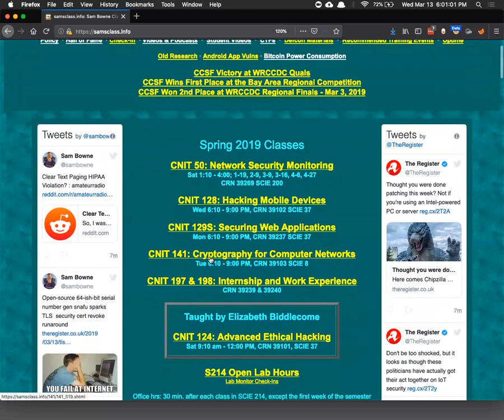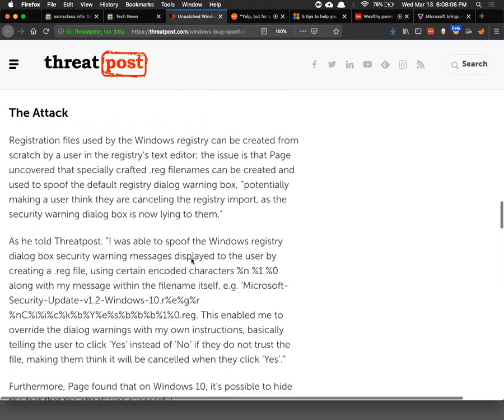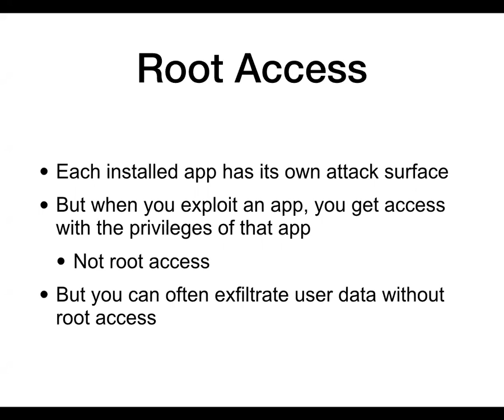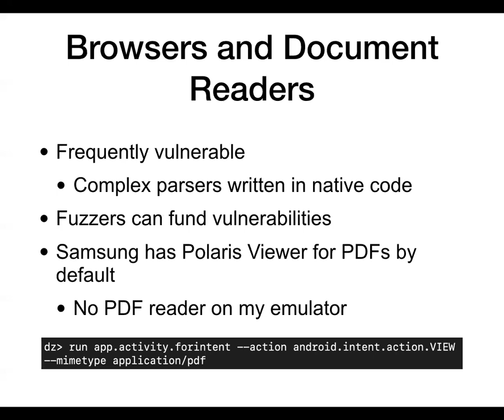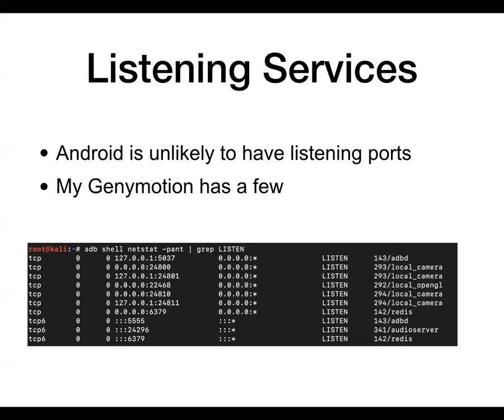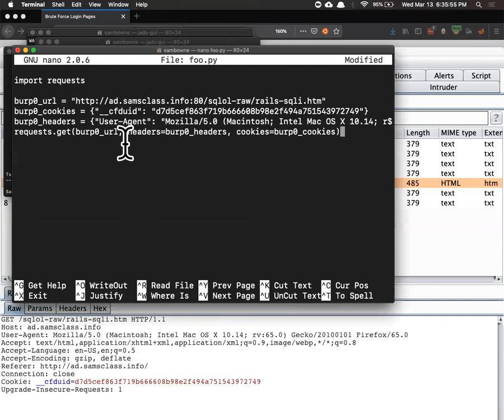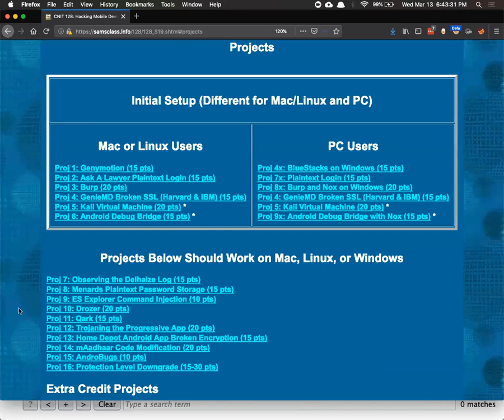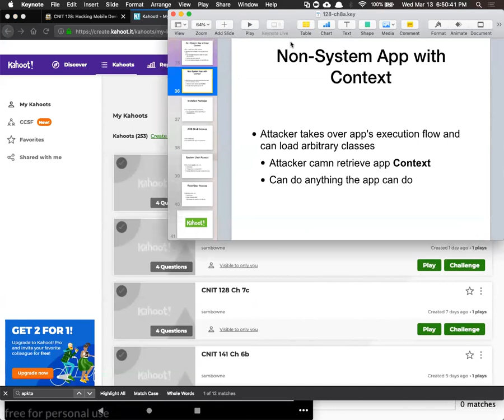CNIT 128 8. Identifying and Exploiting Android Implementation Issues (Part 1)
A lecture for a college class: Hacking Mobile Devices at CCSF

Based on "The Mobile Application Hacker's Handbook 1st Edition", by Dominic Chell